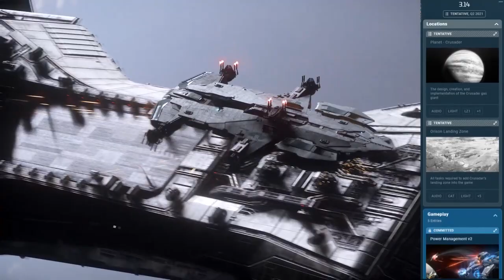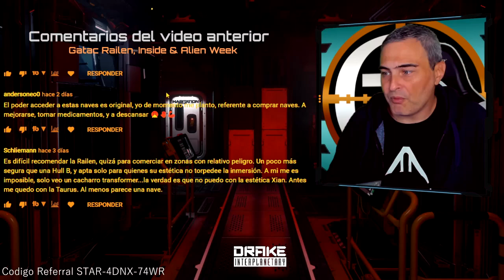Star Citizen Parche 3.14 ¿que nos espera?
📌 ¿Que nos espera en el parche 3.14? Sera otro año mas para Star CItizen